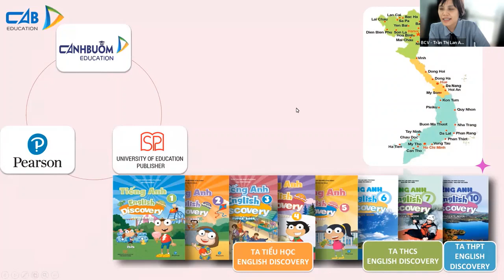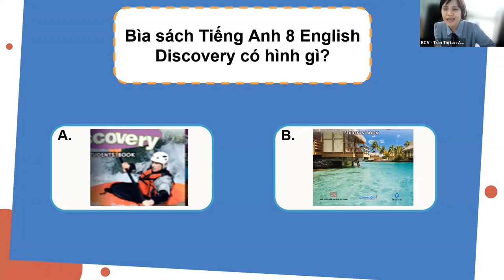Thuyết minh bộ sách ED8